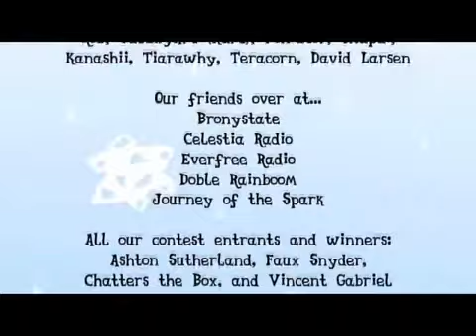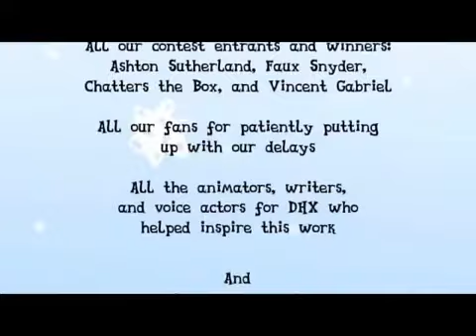Snowdrop animacion español latino